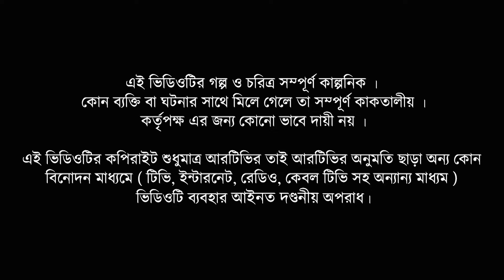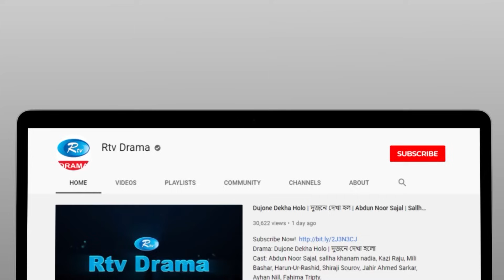Shanti Molom 10 Taka | শান্তি মলম ১০ টাকা | Ep 502 | Salauddin Lavlu | Tanzika Amin | Rtv Natok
Drama: Shanti Molom 10 Taka
Genre: Village Drama Serial
Episode: 502
Script & Direction: Himu Akram

নাটক: শান্তি মলম ১০ টাকা
ধরণ: গ্রাম্য ধারাবাহিক নাটক
এপিসোড: ৫০২